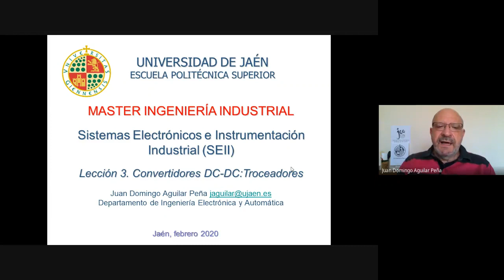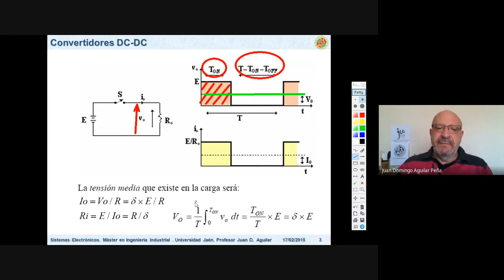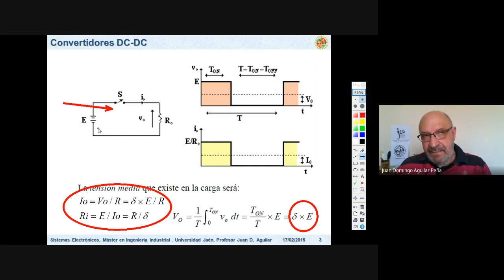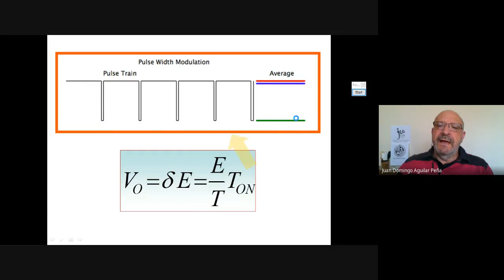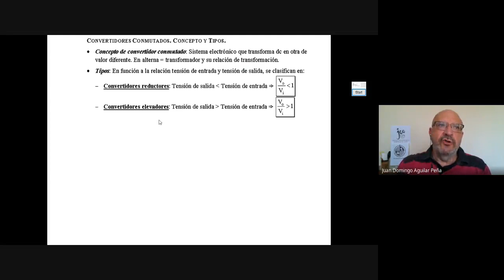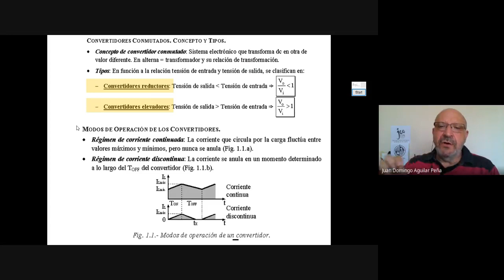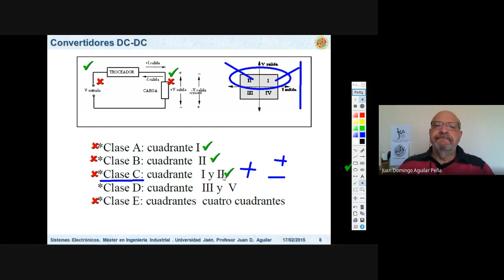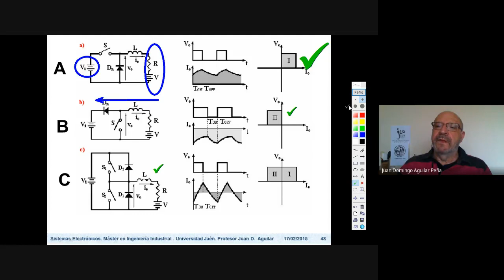Electrónica Potencia: Convertidores DC_DC baja frecuencia I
Asignatura de Electrónica de Potencia del Grado de Ingeniero Electrónica Industrial y del Máster de Ingeniería Industrial. Escuela Politécnica Superior de Jaén. Introducción a los convertidores DC-DC, baja frecuencia. Chopper Primera parte de tres